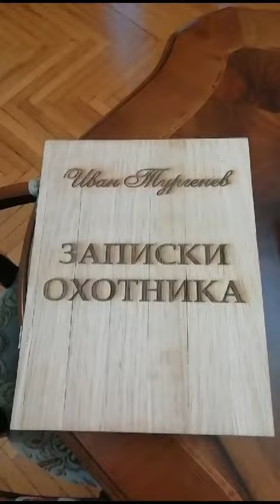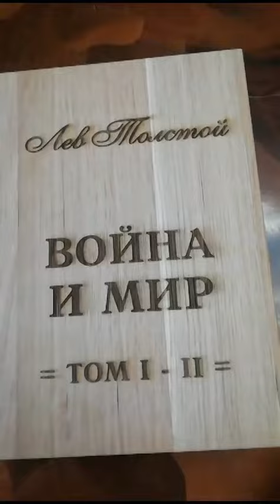Лучшая Книга - Подарок для Мужчины!